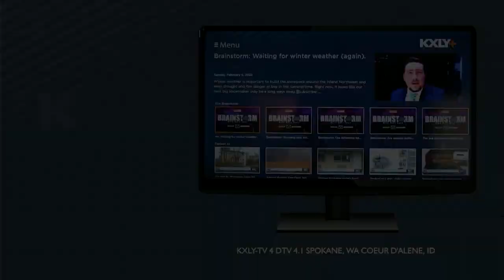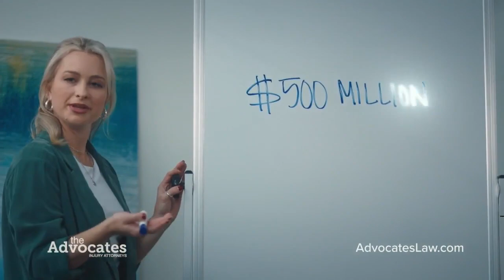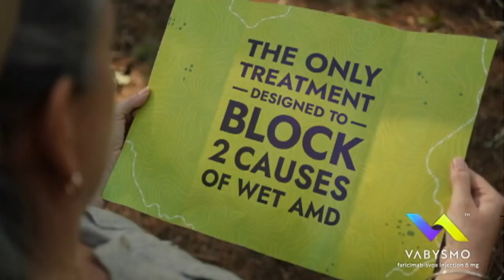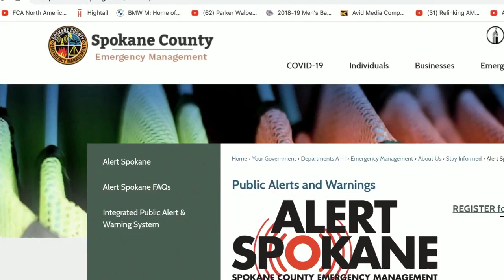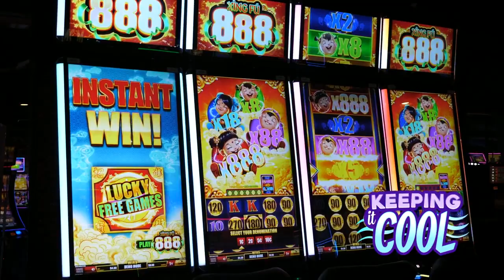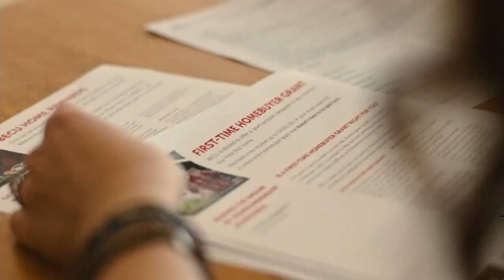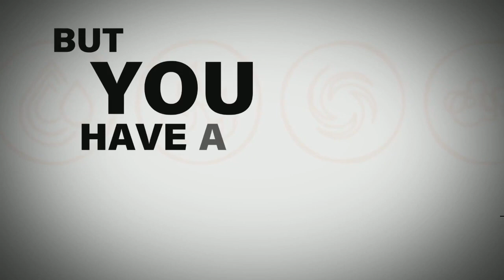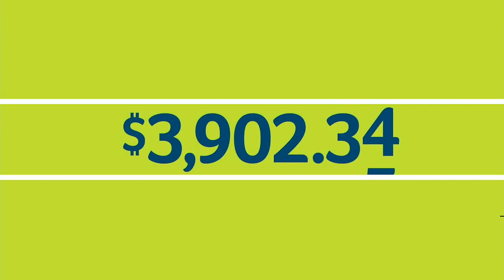WATCH: 4 News Now at 6 a.m. July 11, 2023